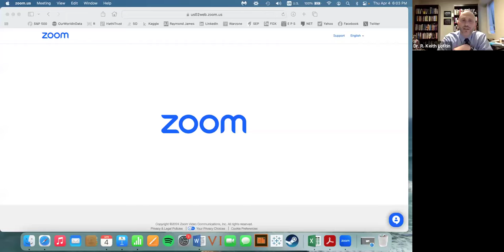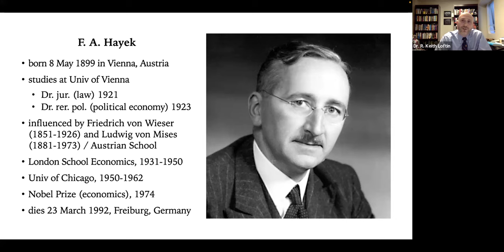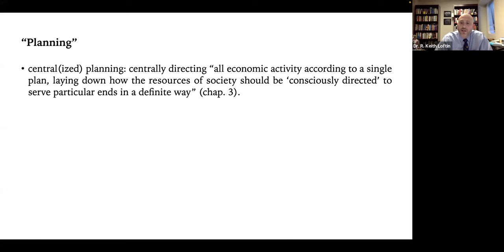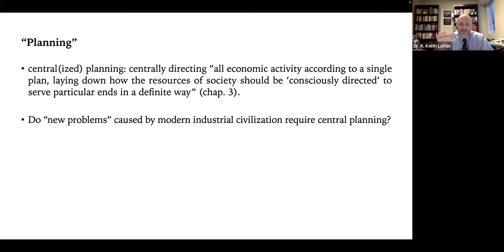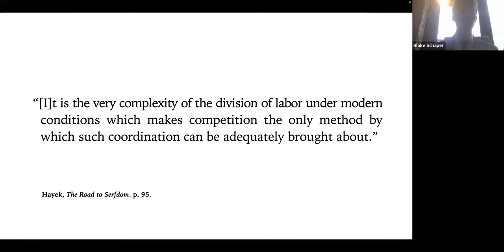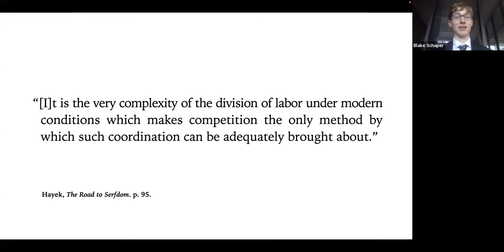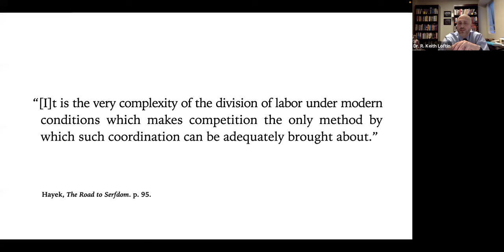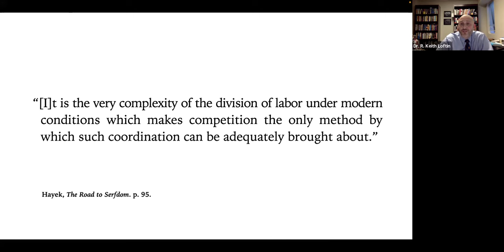Friedrich Hayek: Democracy and the Individual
What is democracy's relationship to the individual? How does a democracy make plans? How does the "common good" get defined?

 On this Journey Through the Author Bank seminar, Dr. R. Keith Loftin from Dallas Baptist University helps us look closely at a chapter from Hayek's most famous work, The Road to Serfdom.